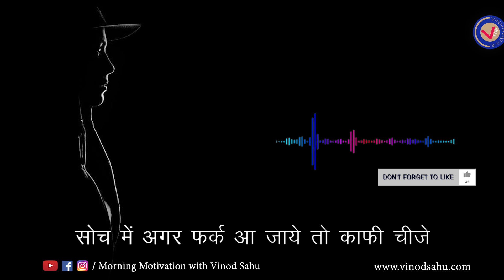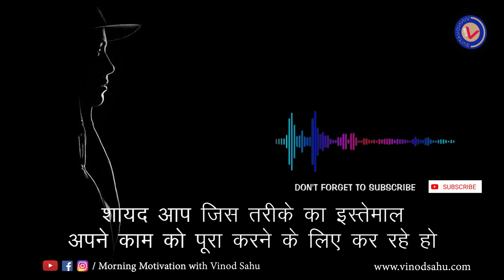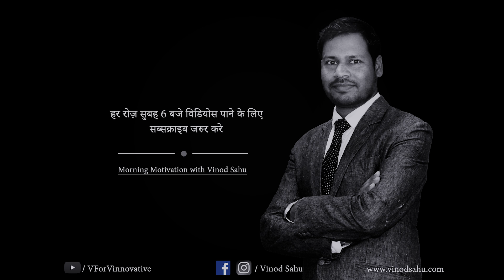बदल दो अपने आप को । Motivational Video in Hindi. Morning Motivation with Vinod Sahu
This is an another video from the series of morning motivation with vinod sahu, watch the video and know how can you overcome from the problems you are facing in your daily life|

And if you like the video then,

Comment what u want

And share the video with your Friends,Family&Relatives